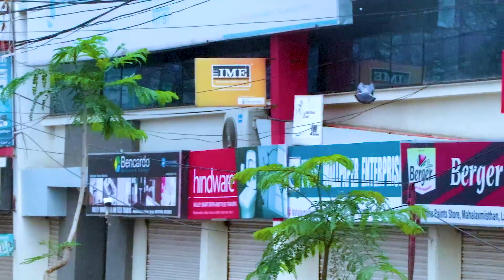Amazing City of Kathmandu | Lockdown | Vlog